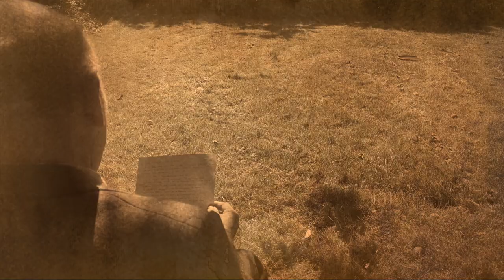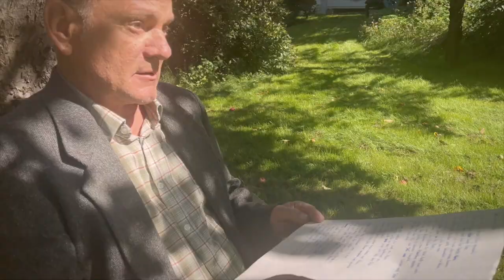Die lange Nase • Joachim Ringelnatz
Text: Joachim Ringelnatz
Wort: Ulrich Gebauer
Piano & Komposition: Ralf Schink

Koproduktion
Théâtre National du Luxemburg /
Konzertdirektion Landgraf-Tourneetheater Euro-Studio